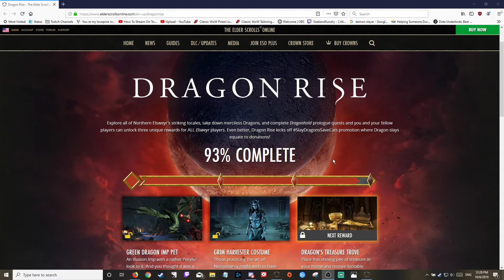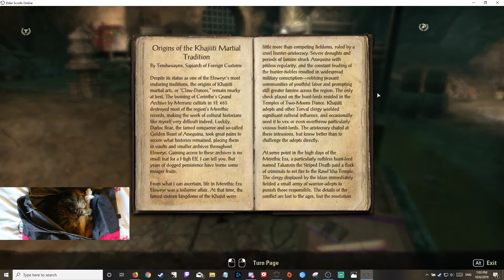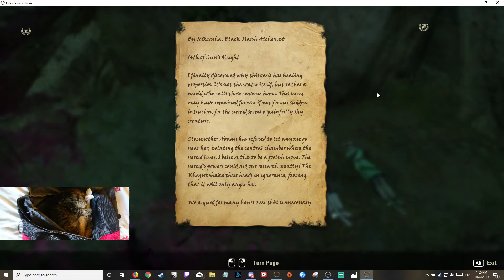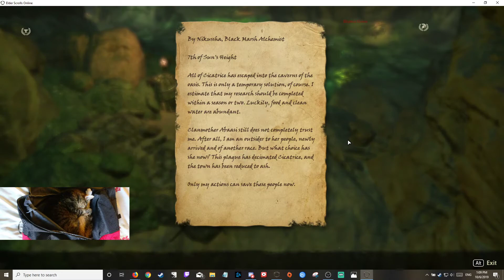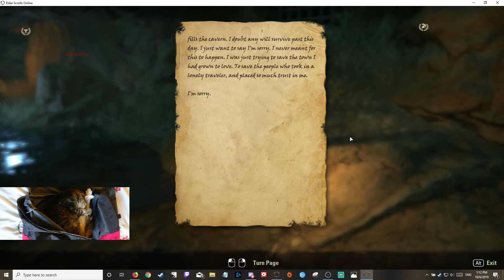ESO Dragon Hunting in Elsweyr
Decided to hop into Elder Scrolls Online and do a little this, that, and the other thing.